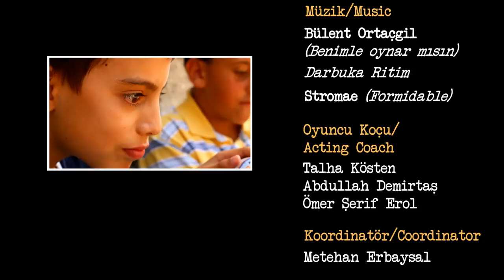Sokağın Son Çocukları (Ödüllü Kısa Film)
FilmSe Film & Production

8. Gençliğin Gözünden Çankaya Milli Eğitim Müdürlüğü Kısa Film yarışması Birincisi ve 12. Uluslararası İstanbul Erkek Lisesi Altınboğa Kısa Film yarışması birincisi film.